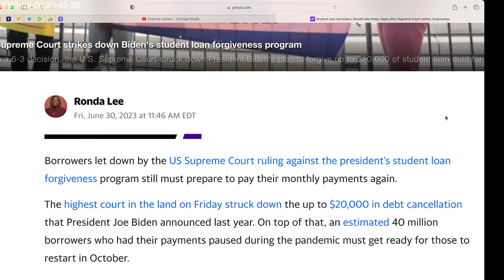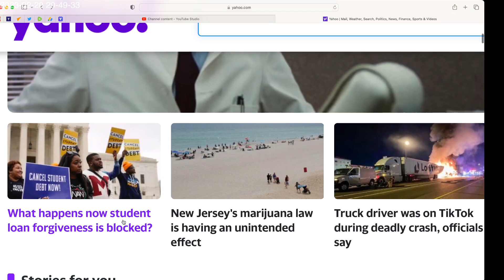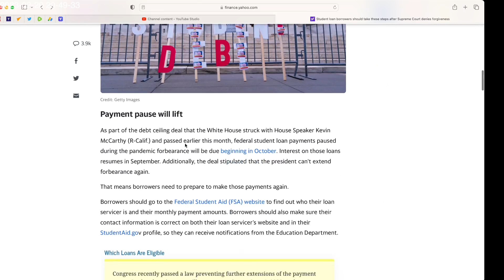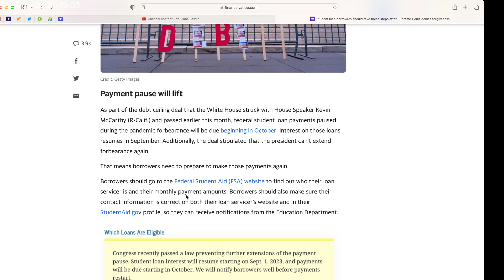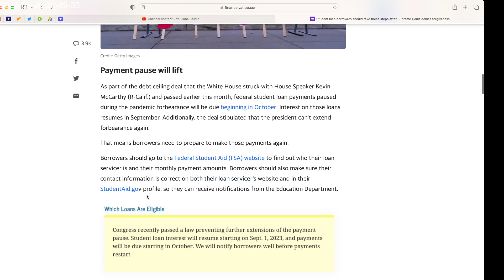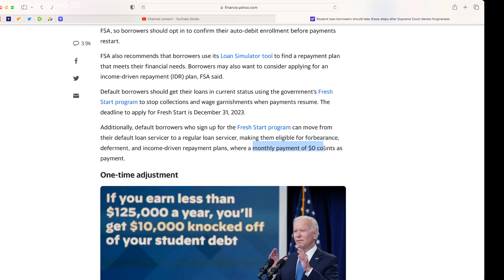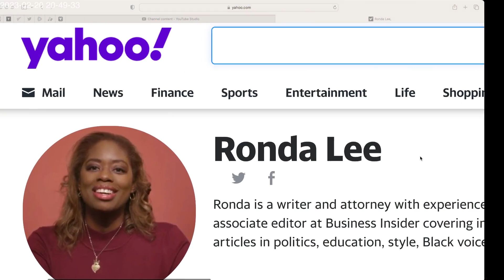What to do after student loan forgiveness denied. My advice vs THEIR advice. Work/don't spend vs Beg